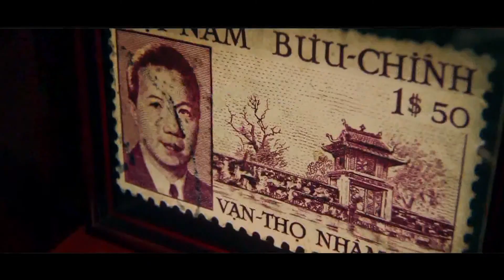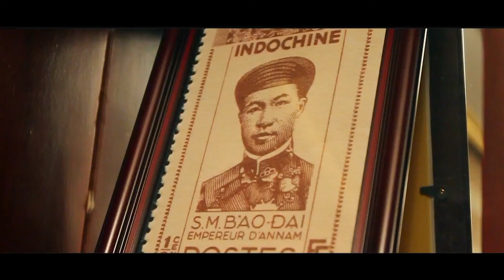HÀNH TRÌNH KHÁM PHÁ VỊNH NHA TRANG - EMPEROR CRUISES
VÌ SAO NÊN CHỌN TOUR KHÁM PHÁ VỊNH NHA TRANG (8h-15h)
• Cơ hội trải nghiệm du thuyền cao cấp và độc bản tại Nha Trang, ngược dòng lịch sử du thuyền đưa du khách về với thời vua Bảo Đại những năm 1930 để đắm chìm trong không gian lịch sử, các tác phẩm nghệ thuật, từng tiểu tiết trên tàu đều lấy cảm hứng từ vị vua Bảo Đại
• Trải nghiệm các hoạt động biển tại bãi biển xinh xắn và đẹp nhất Vịnh Nha Trang với các hoạt động miễn phí như: lặn ống thở, chèo kayak, bơi, tắm nắng.
• Trải nghiệm cuộc sống của người dân trên đảo hòn Miễu, đi thuyền thúng, thăm quan trại cá và du khách có thể tự mua cho mình hái sản tươi sống tại đây
• Thưởng thức ẩm thực Nha Trang với các đặc sản địa phương do chính đầu bếp của du thuyền Emperor Cruise phục vụ
• Gói cao cấp: Mỗi khách được chọn 4 đô uống trong menu. Ngoài ra, các đồ uống sau được miễn phí không giới hạn: trà, café, nước suối.
• Thưởng thức nhạc sống guitar trong cả quá trình đi tàu
• Ngàn góc ảnh đẹp, tận hưởng từng khoảnh khắc và lưu giữu những ký ức khó quên.
• Du thuyền cao cấp đảm bảo an toàn cho trẻ sơ sinh, người cao tuổi, hỗ trợ người khuyết tật